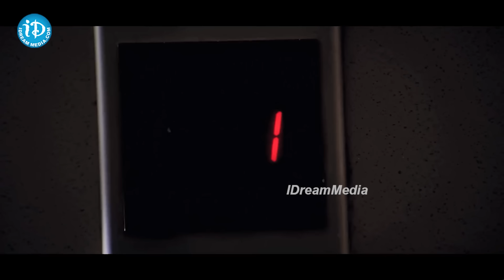Nuvvu Naaku Nachav Full Non Stop Best Comedy Scene || Telugu Comedy Scenes || iDream Filmnagar